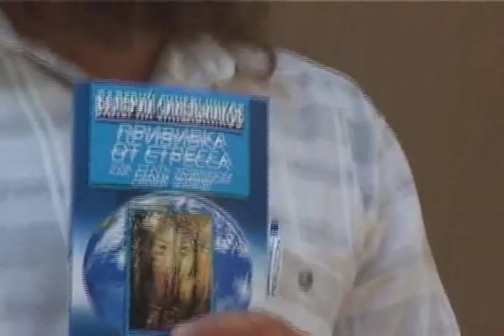Валерий Синельников. Возлюби болезнь свою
Как стать здоровым, познав радость жизни. Познакомится с глубинными причинами заболеваний человеческого организма, поможет выявлять причины самостоятельно и добиваться исцеления зачастую...